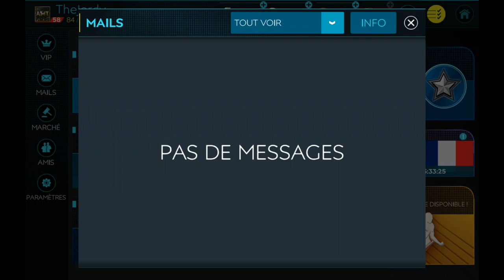FIFA MOBILE 20 FR - DEFI STARS RENOM - EXPLICATIONS - GARETH BALE 97 F2P ?? ( FAUT PAS RÊVER 😂)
Petite vidéo où je vs montre le nouveau defi fifa mobile, Stars Renom !
Explication et calcul au programme de cette vidéo 😉

🖌 Miniature réalisée par Moi sur PicSart !
📽 Montage réalisé également par Moi sur Vlogit !

Bonne chance pour ce défi ! Et bon visionnage a tous !